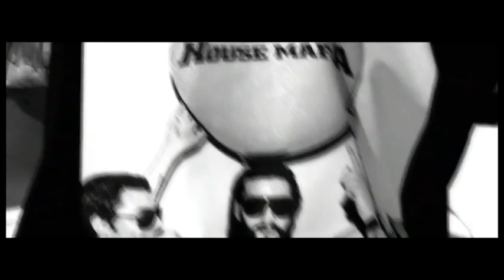видео подкаст для kissfm